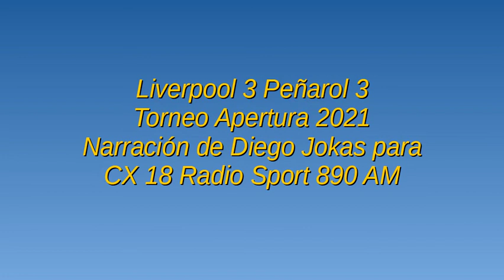Liverpool 3 Peñarol 3 - Apertura 2021 (por Diego Jokas)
Los goles del partido, por Diego Jokas junto a Federico Buysán y Sebastián Giovanelli para CX 18 Radio Sport 890 AM.